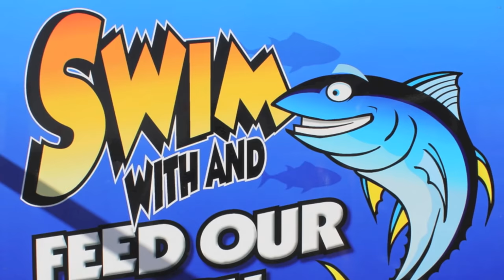Feeding Bluefin Tuna in HD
To compete in our $80,000 Australia-wide Monthly Online Fishing Tournaments or for more underwater and fishing videos head to our

Watch on in HD as we head to Port Lincoln in South Australia on a private tour of the famous 'Swim with the Tuna' platform. In this rare opportunity we had the entire platform to ourselves, guided by local fishing die hard Jason Stephenson and his son Axel.
As we donned the mask and snorkel and dived in we were greeted by hundreds of underwater torpedoes - Southern Bluefin Tuna in the order of 60kg+!!
The Tuna would literally swim up to your face and between your legs as they frenzy over pilchards being fed from above.
Also at this same location, but not shown in this video, is a a separate cage with large Knobby Snapper, 20kg Mulloway, Queen Snapper and more. If you ever get the opportunity we highly recommend this experience, and suggest you book yourself a night or two in the award winning Port Lincoln YHA Backpackers - this place has to be seen to be believed.